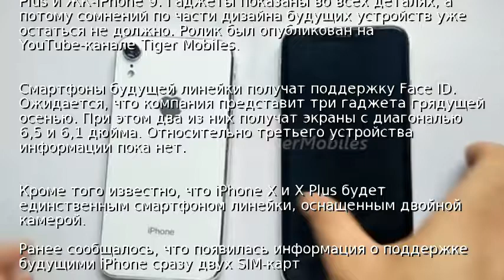В Сети появилось "живое" видео с новыми iPhone